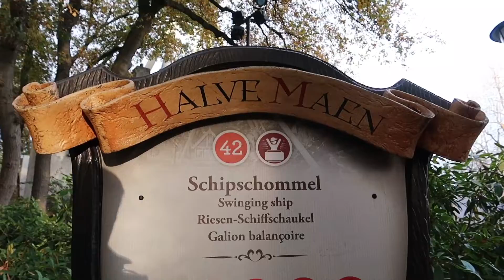Vloggen Met Alain 📷| Efteling DICHT🔒| Laatste rit Polka Marina?!🐋